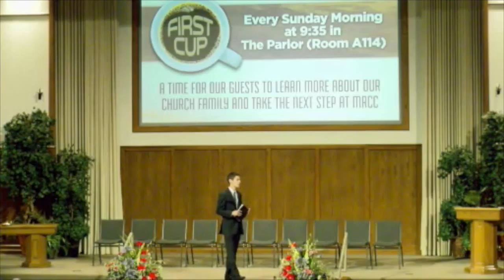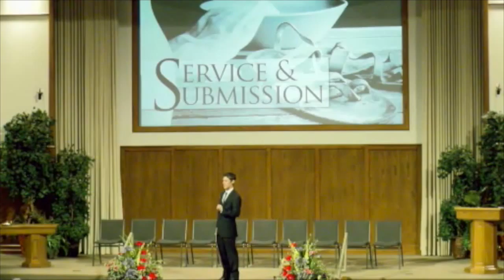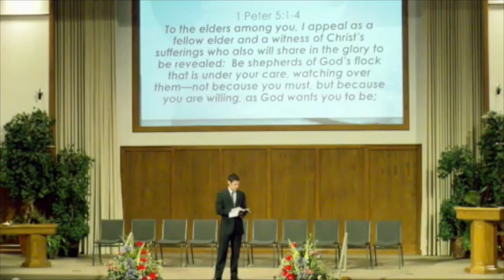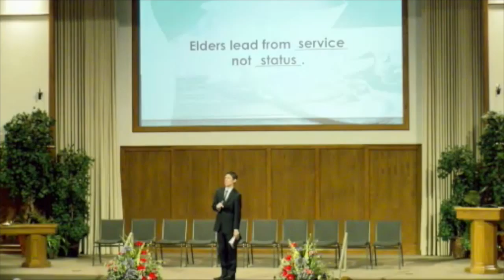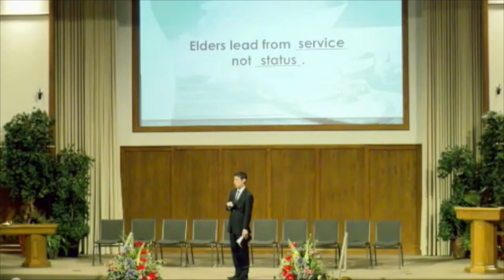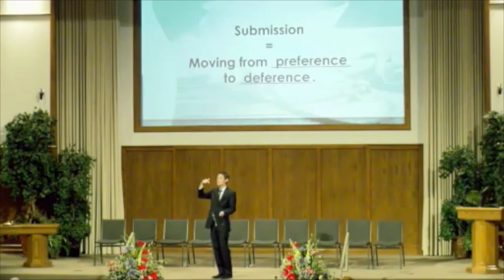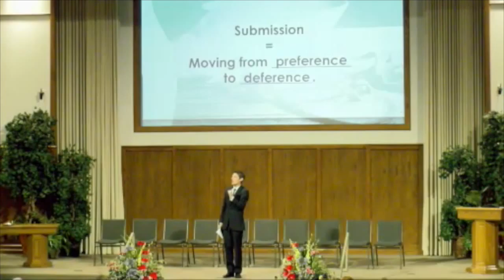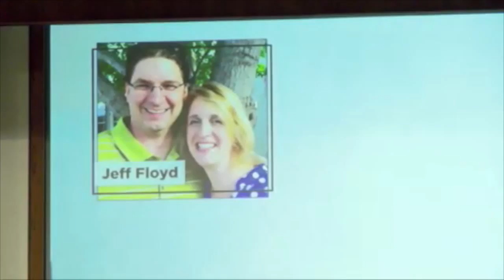New Elders Service and submission / Phil Brookman / May 10, 2015